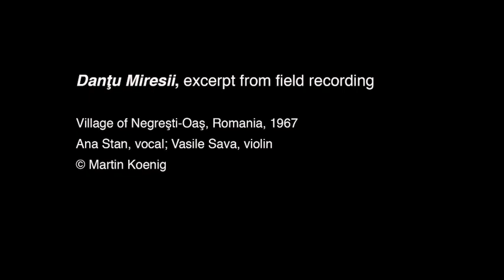Danţu Miresii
excerpt from field recording
Village of Negreşti-Oaş, Romania, 1967
Ana Stan, vocal; Vasile Sava, violin